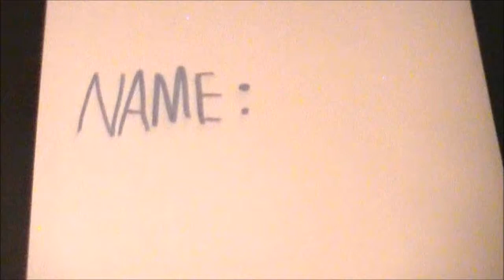How To Be Smart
This video will show how to be smart !
You can also use a sharpie.